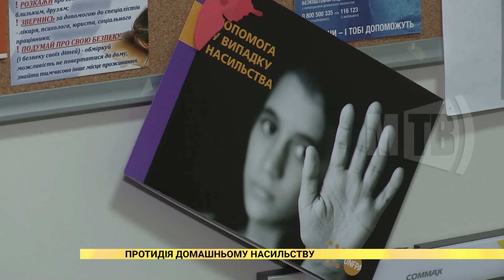Протидія домашньому насильству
Інформування про домашнє насильство як протидія явищу! Які саме заходи планують втілити у життя задля зниження випадків домашнього насильства у місті – далі в сюжеті.